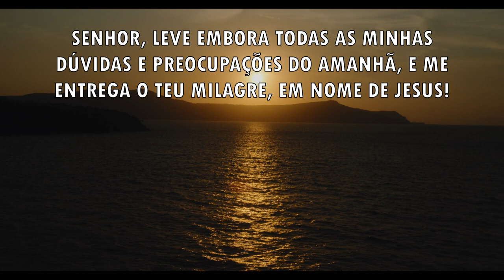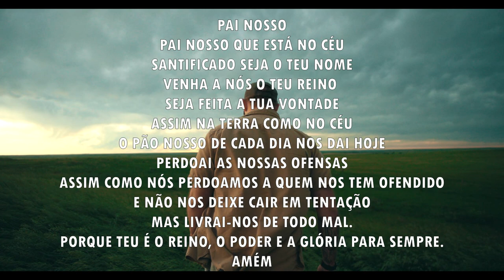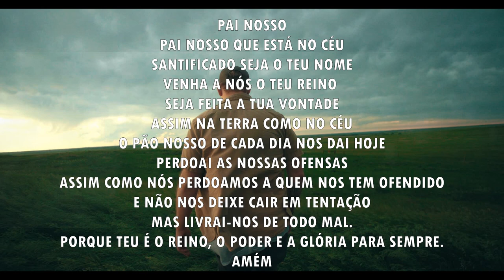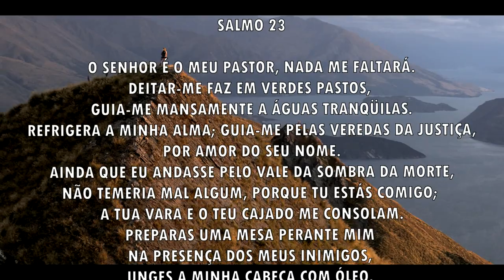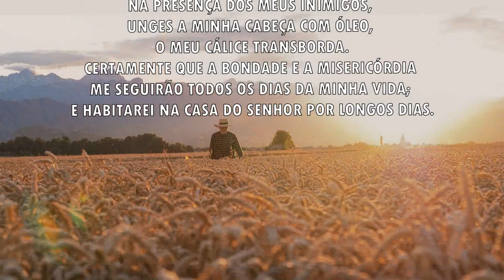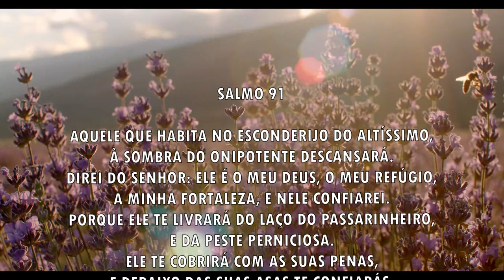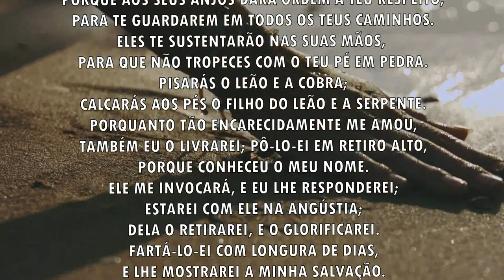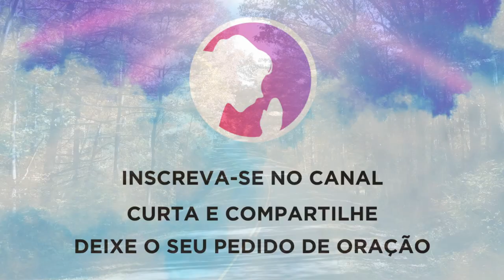Oração da manhã - Receba agora o teu milagre - 28/10/2021